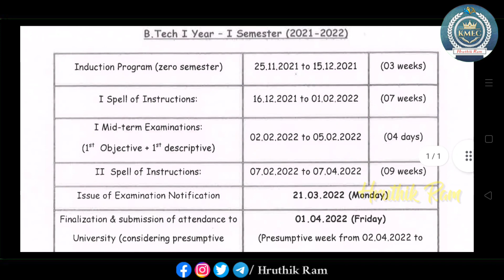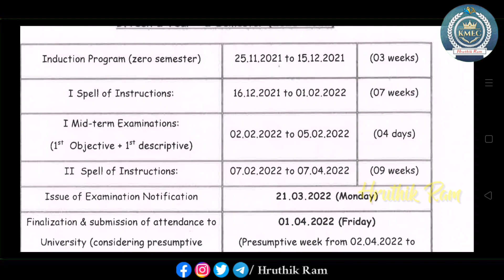JNTU Anantapur B Tech 1st Year Academic Calendar | Ap Eapcet 2021 | Hruthik Ram | Support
Telegram Channel for PDFs :
Search for " KMEC by Hruthik Ram "